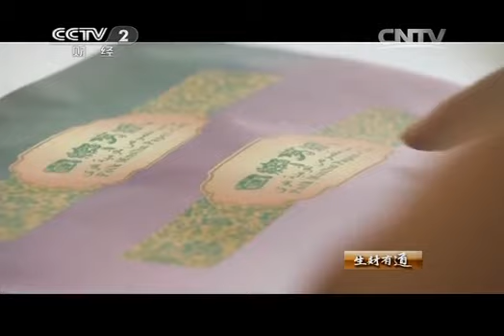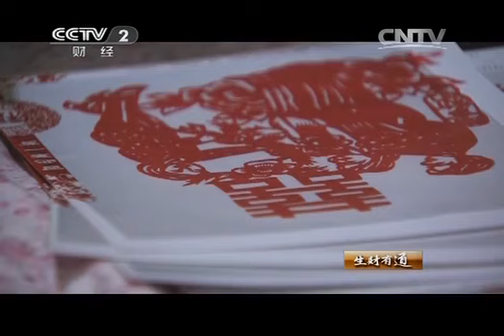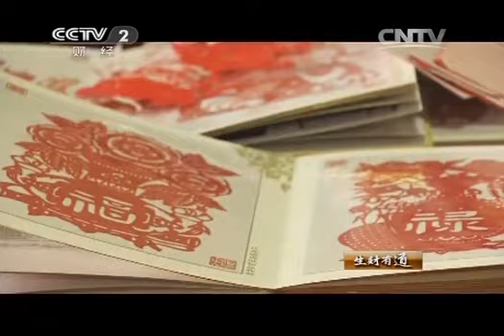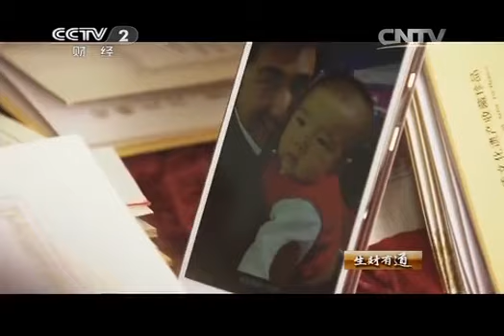20150213 生财有道 母亲的剪纸 我的事业